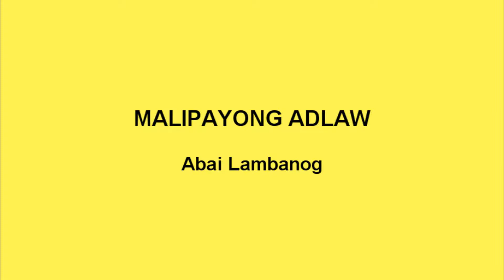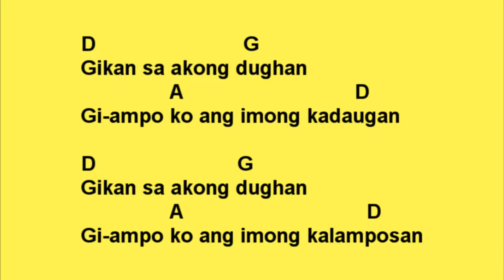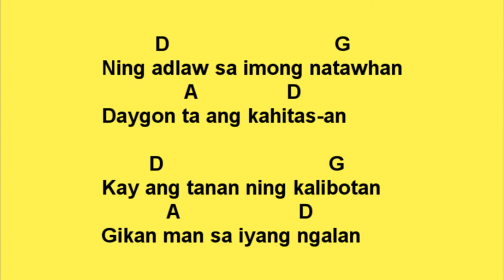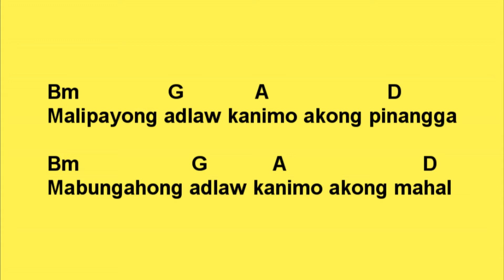MALIPAYONG ADLAW - Abai Lambanog - Lyrics and Chords